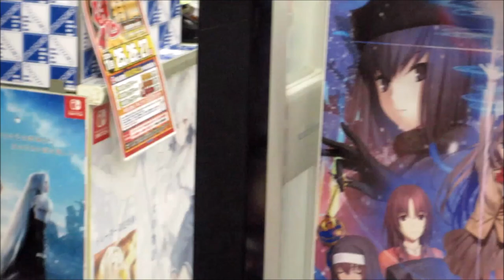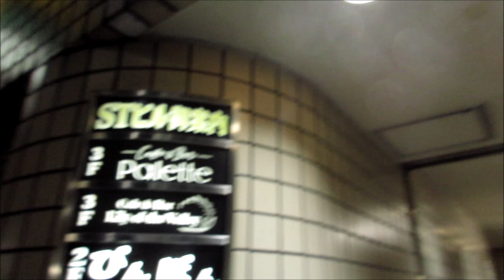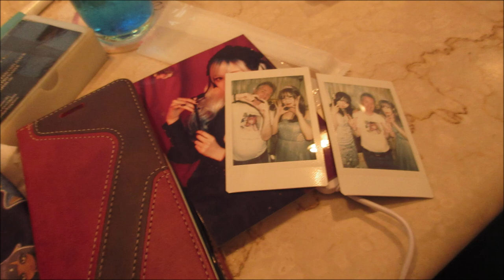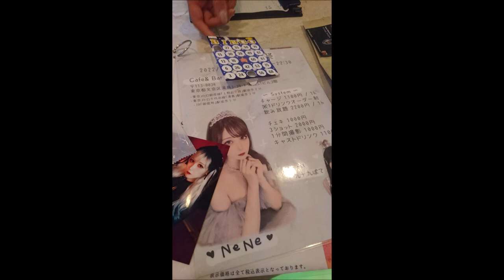jour par jour au JAPON nov 2022 vocal episode 22 event NENE